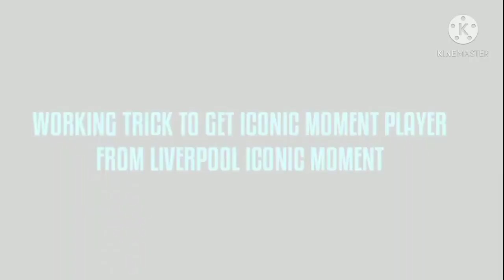100% working trick to get F. Torres from Liverpool iconic moment II iconic Torres tricks pes 2021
100% working trick to get F. Torres from Liverpool iconic moment II iconic  Torres tricks pes 2021

iconic moment pes 2021 trick iconic trick Torres pes 2021 mobile
how to get iconic moment players in pes 2021
Liverpool iconic moment pes 2021 iconic trick pes 2021 pes iconic moment trick
 trick iconic moment pes 2021
F. Torres

Hi, This PES Mobile Expert Channel.
In this channel , you get excellent excited matches , tips and tricks everyday
Have fun.